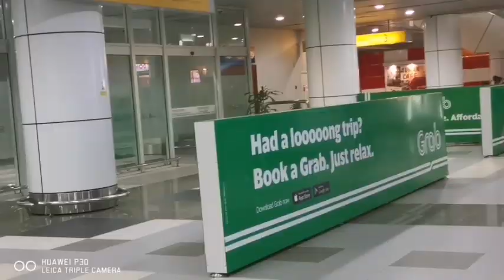Eiffel Ceria Megastar Ministar & Cici balik ke Kota kinabalu setelah menjadi Juara dan Naib Juara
Ceria Megastar Ministar Eiffel Cici